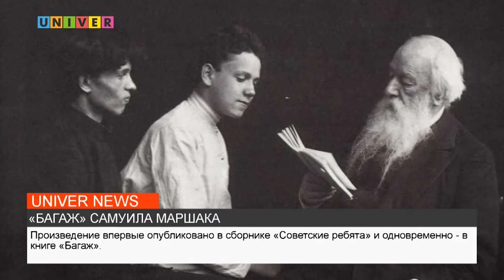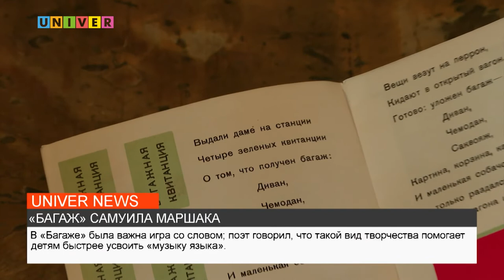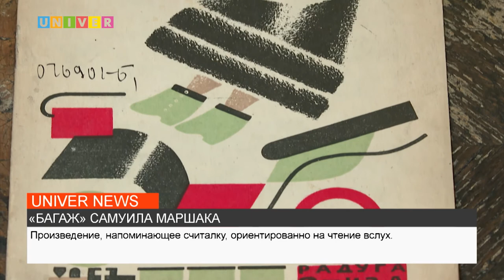«БАГАЖ» САМУИЛА МАРШАКА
Какой раритет хранится внаучной библиотеки Николая Лобачевского расскажет – Амир Ахтямов.